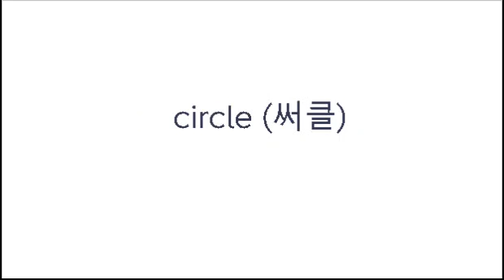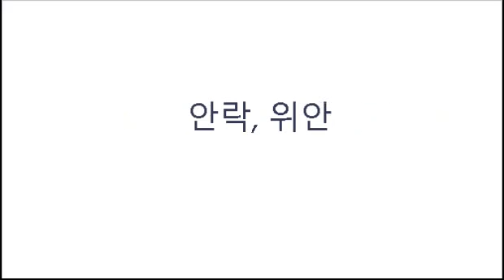매일 5분 왕초보 영단어 외우기_151~180단어